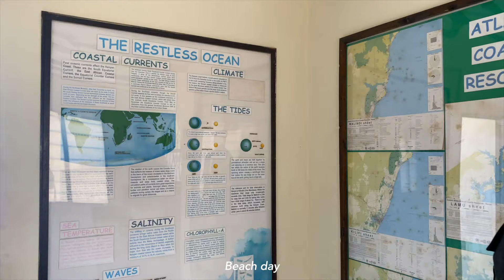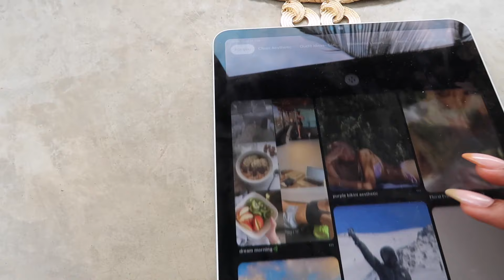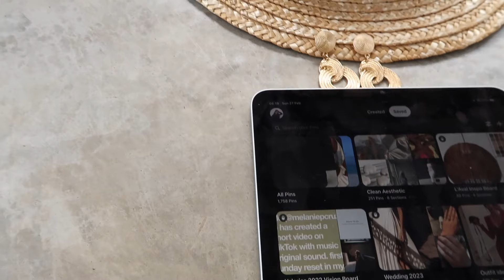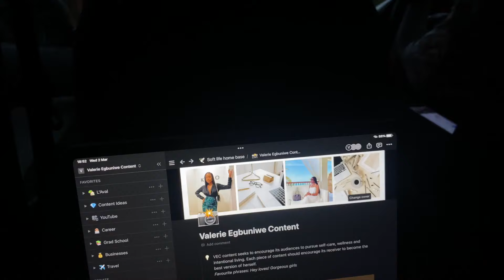The BEST country to relax in 2022 - Kenya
Hey loves,
I hope you enjoy this Kenya travel vlog!
I share why Kenya is the best country to relax in 2022. I also experience the most beautiful and peaceful luxurious beach resort in Malindi, Kenya. It was such a great time, and you’ll definitely find some inspiration if you want to relax and retreat in Kenya.

COME SAY HI!

Love & Light,
Valerie 🤍